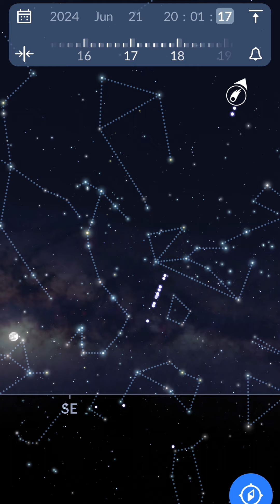Starlink train over the Cayman Islands on the 21st of June 2024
Look up on the 21st of June just before 8:00 p.m. to see a very good train of 20 starlink satellites cross from horizon to horizon over the Cayman Islands. They will rise just below the big dipper in the north west around 7:55pm, and set in the southeast near the rising full moon just after 8.